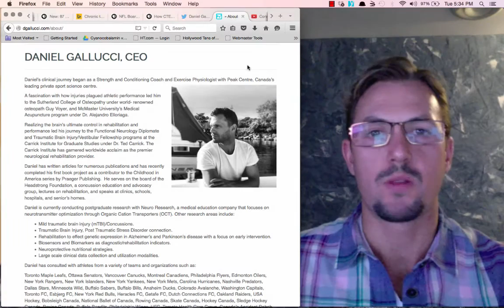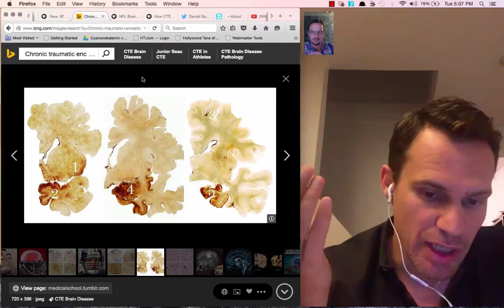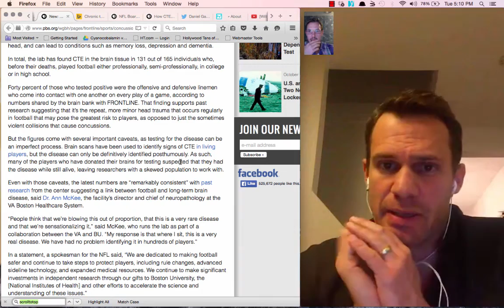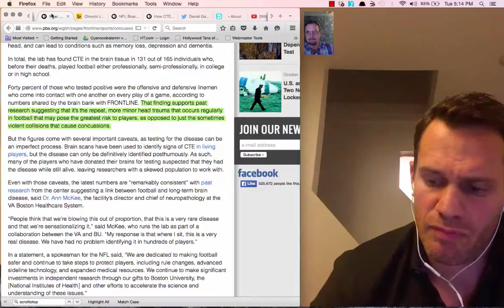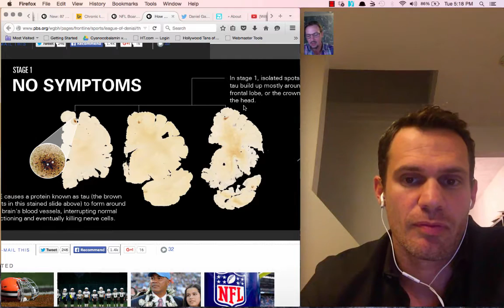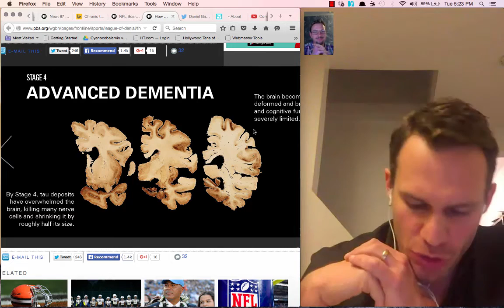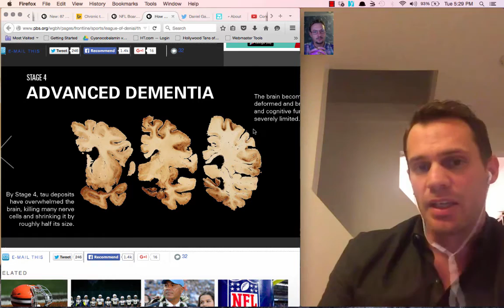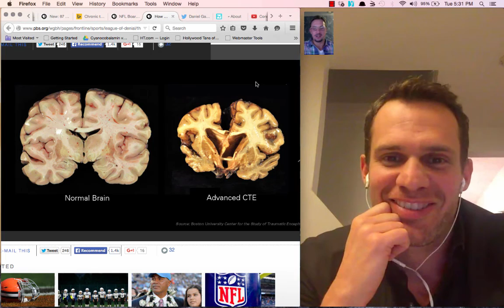CTE Brain Disease Facts and Prevention with Daniel Gallucci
I discuss the CTE epidemic in impact sports with concussion specialist Daniel Gallucci of Dg2 brain health and recovery clinic in Canada. Daniel answers questions related to facts from a frontline article about the 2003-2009 brain autopsy's of former NFL players which concluded that even mild repetitive head trauma can result in the brain disease known as CTE in athletes of any age. This disease has symptoms such as headaches, anger, anxiety, depression and memory loss.